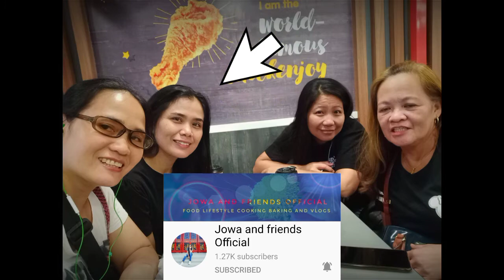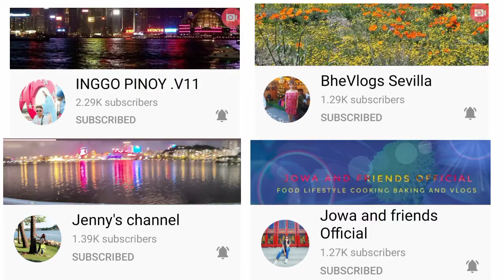Buhay Probinsya Chika | Bida Ang Saya